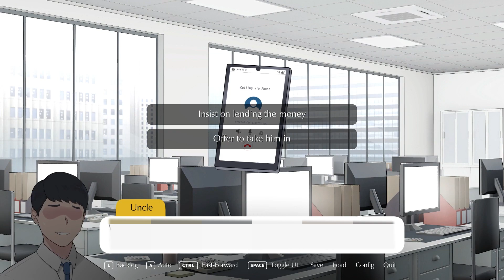Rural Home coming 2 BY NTRMAN [PC Game Play]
Name game : Rural Home Coming 2
Developer     : NTRMAN
Size               : 320 (mb)
link                : in comment

MC and his wife lived with Dad for a while, but the old rascal was quite handsome. I hope you're all having a great weekend!

Device             : MSI KATANA
Software Edit : Pr